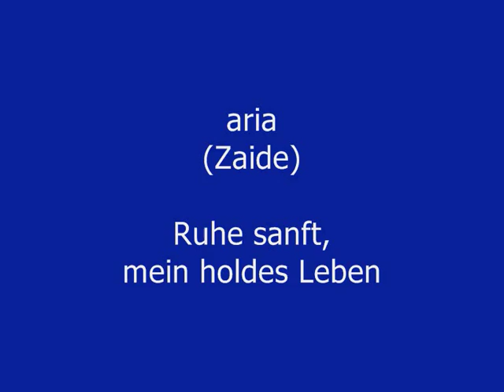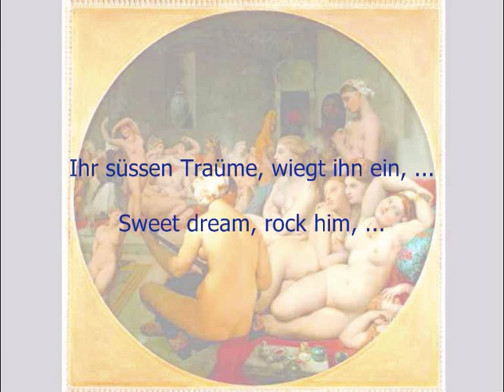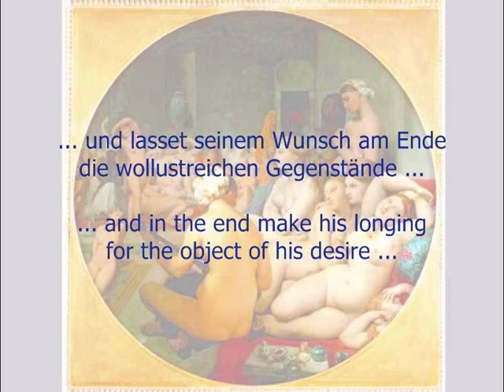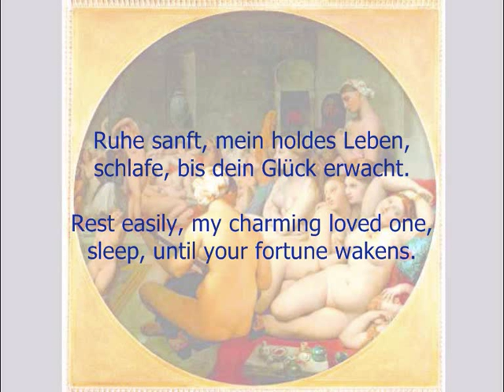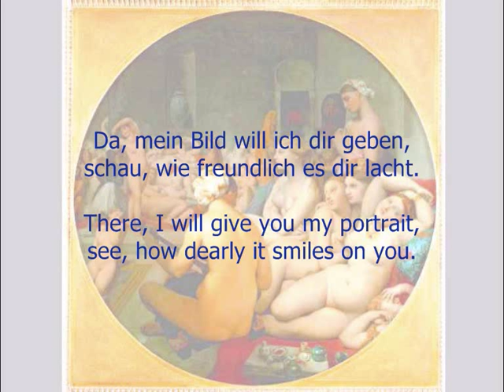MOZART - Ruhe sanft, mein holdes Leben (with lyrics)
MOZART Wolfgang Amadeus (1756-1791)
opera "Zaide (Das Serail)" (1779/80 - KV344)
aria "Ruhe sanft, mein holdes Leben" (Zaide)

libretto by Johann Andreas Schachtner

Natalie Dessay (Soprano)
Orchestra of the Age of Enlightenment
Louis Langrée
EMI Records / Virgin Classics (2000)

with lyrics (German + English)

Background image:
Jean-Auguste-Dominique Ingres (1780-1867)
"Le Bain turc" (1862)
Musée du Louvre - Paris/France